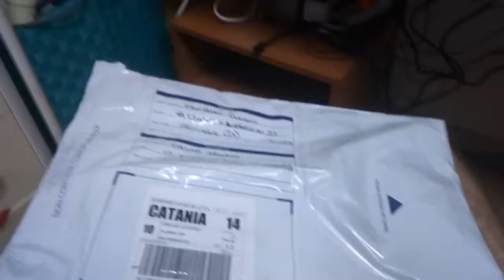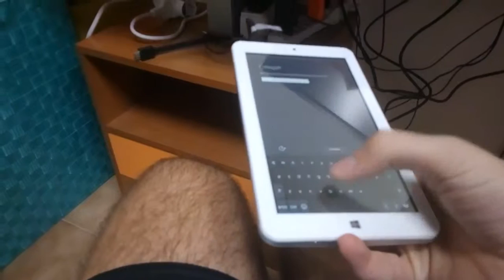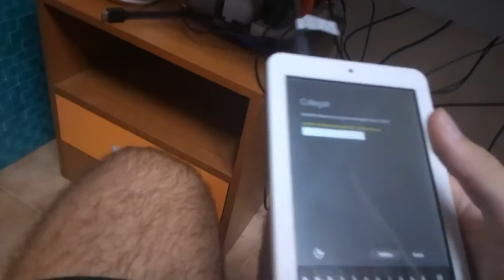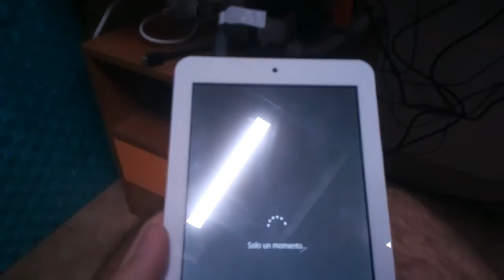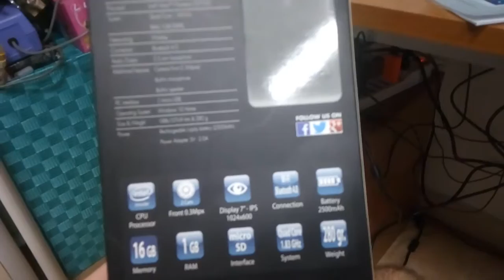Umboxing tablet mediacom w700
Un tablet da record